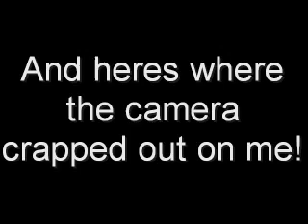Rhode Island antique Fire Apparatus Society 2010 Fireruck Show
The annual RIAFAS antique firetruck show.  Held June 13th at Johnston Memorial Park in Johnston RI.  and the local RI papers, as well as right here, for news on our show in 2011.  RIAFAS is the official SPAAMFAA chapter for all of Rhode Island.  Anyone is welcome to join us, only an interest in old fire trucks or firefighting history is required.